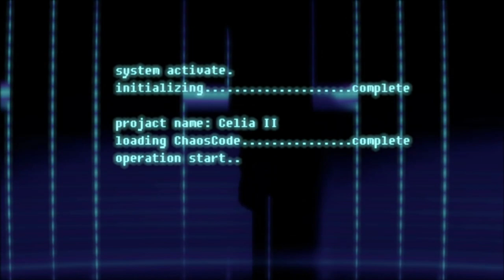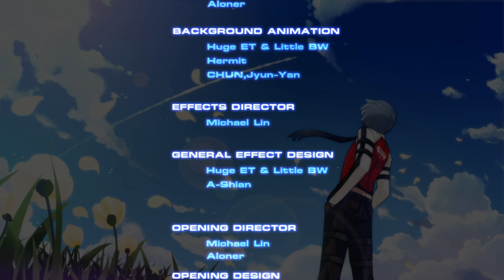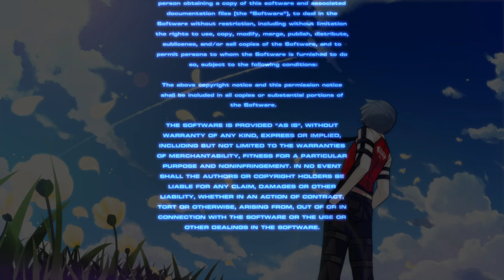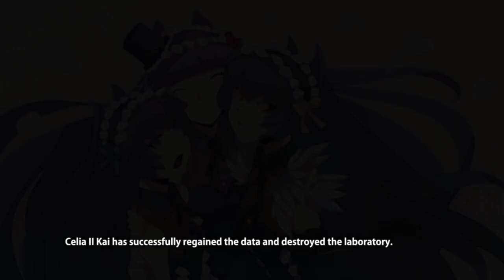lets play Chaos code new sign of catastrophe part 1 goth Lolita anime cosplay android sisters nipple